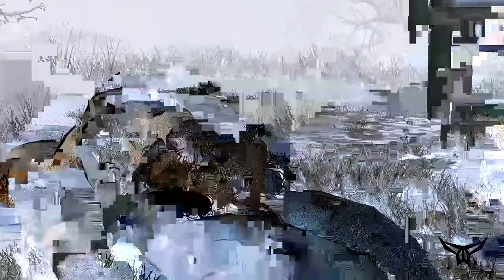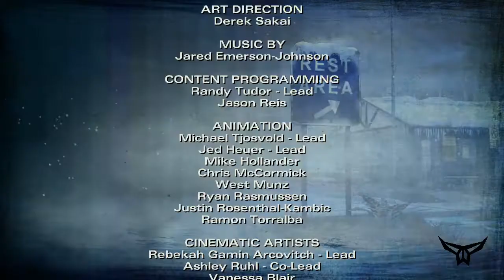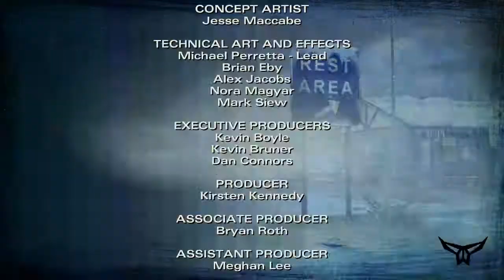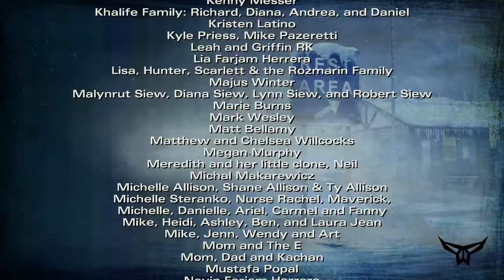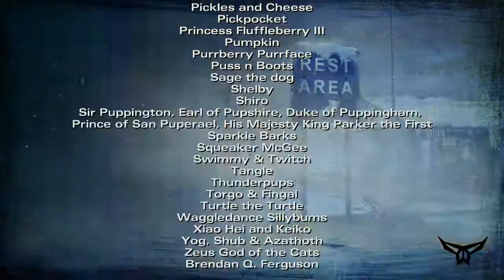The Walking Dead: Season Two (Android) - Episode 5: "No Going Back" [END]